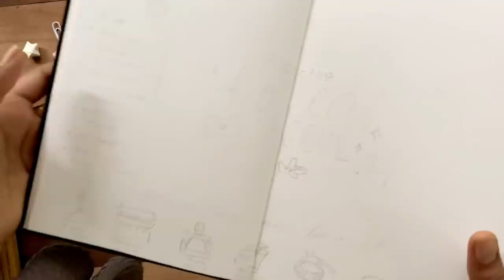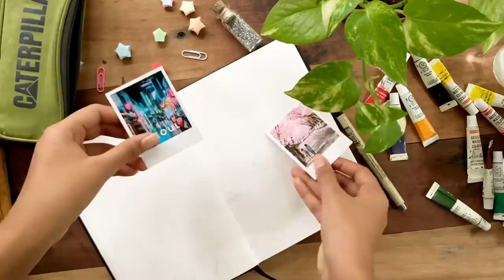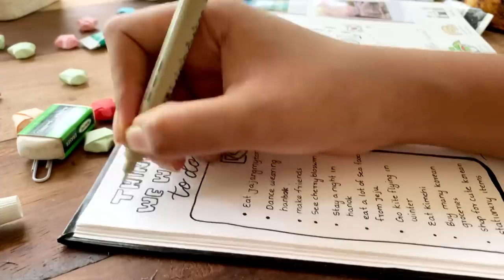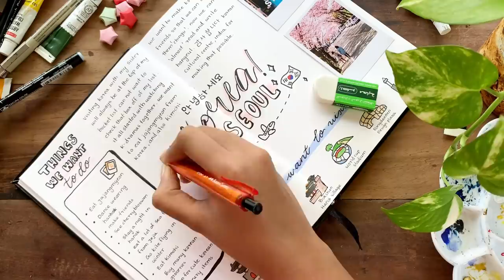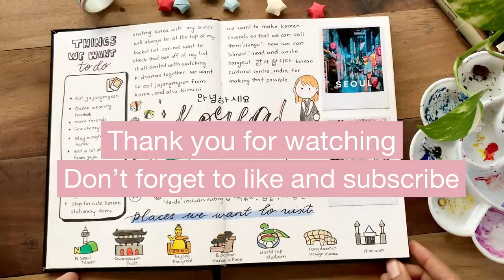Travel journaling (kind of😂) for Korea | picked Giveaway winner | Malayalam | Safa with pen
Hello,
In this video I'm showing you guys how I did the travel journal spread for the Korean contest! Hope you find this helpful for improving your journaling skills. I'm also giving the links to all the products I'm using below.
Love, safa
Tombow fudenosuke brush pen -
Sakura pigma micron pens -
Sakura gelly roll -
Sakura koi colouring brush pens-